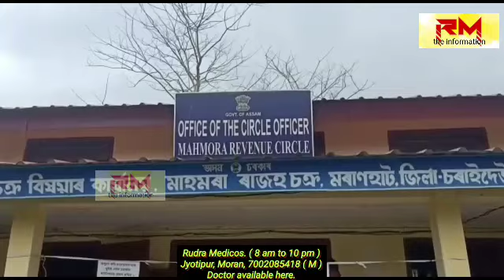RM information : মৰাণত আজি 51 জনৰ কভিড পজিটিভ Corona #05.05.2021